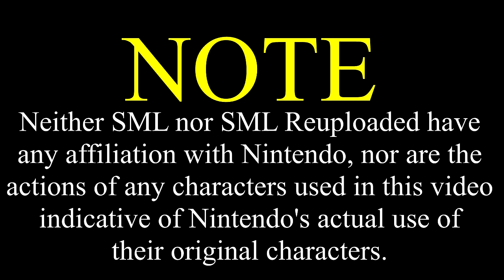SML Movie: Jeffy Breaks His Helmet [REUPLOADED]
Original Description: Jeffy needs a new helmet because he broke his old one!